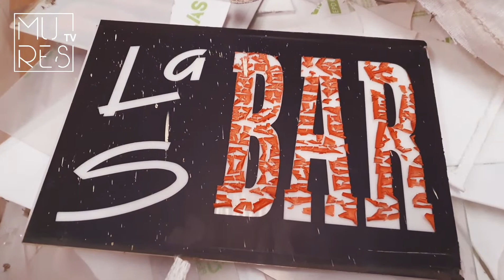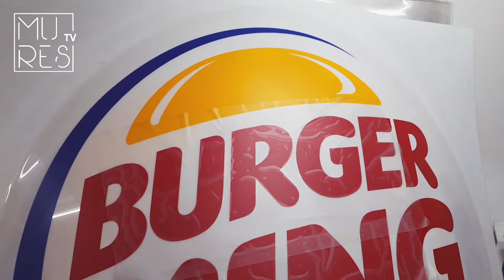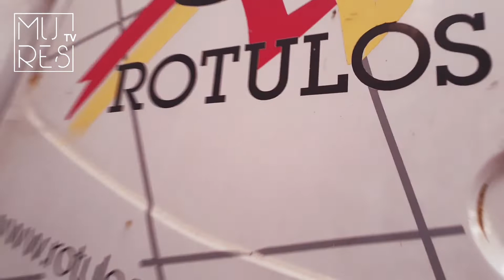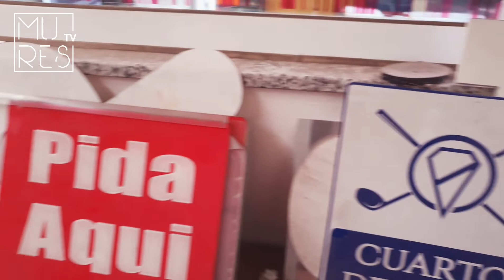RODRIGO ARTELUX Y LETRAS CON LUZ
Una empresa leonesa que desde hace algunos años ha repartido su buen hacer profesional por toda la península, Portugal y hasta Francia. Rodrigo nos cuenta, rodeado de letreros de KFC, Carobels y Burger King sus últimos y trepidantes años de fabricación y colocación de rótulos.